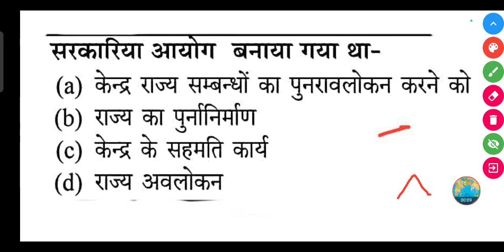सरकारिया आयोग क्यों बनाया गया था? | sarkariya aayog kyon banaya Gaya tha